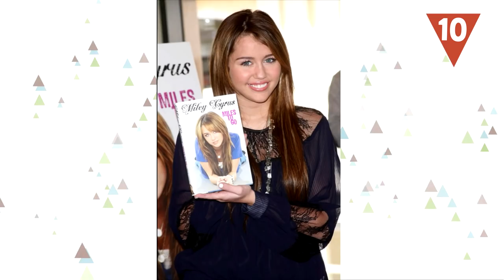10 Famosos que sufrieron BULLYING en la infancia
Hoy en día son iconos para miles de jóvenes y gozan de éxito en sus carreras profesionales, pero durante su infancia fueron víctimas de agresiones e insultos por parte de sus compañeros de escuela. Estos 10 famosos sufrieron bullying de pequeños.